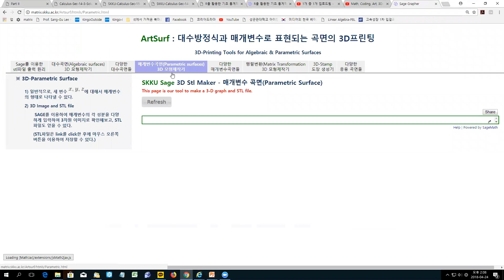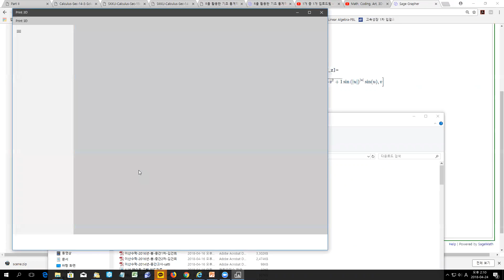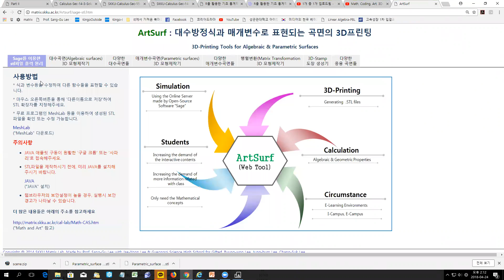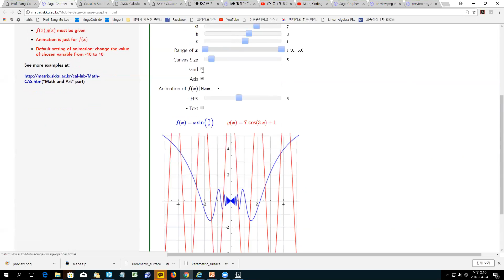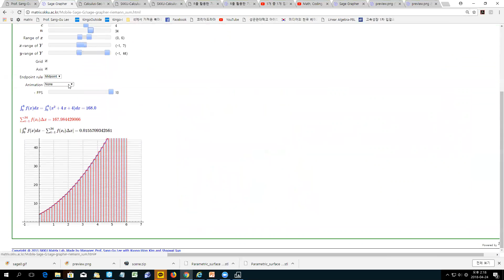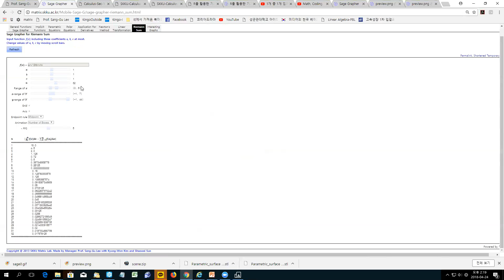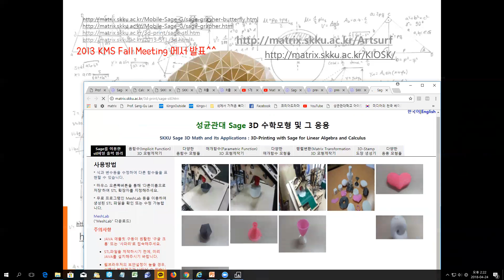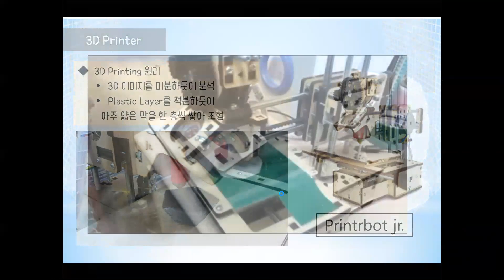Math, Coding, STL file 생성, Animation 생성, 3D-프린팅 by SGLee